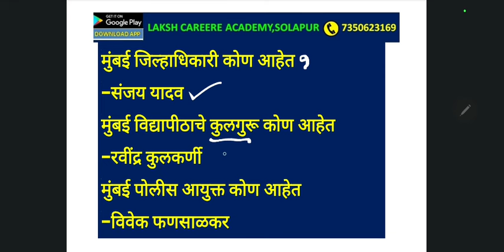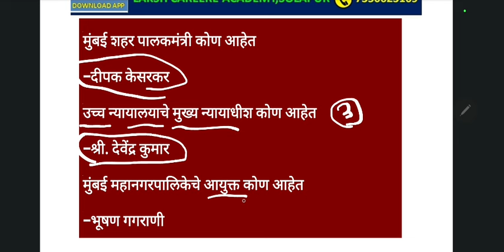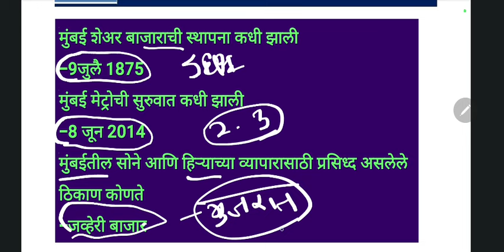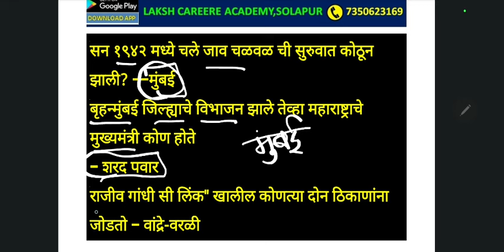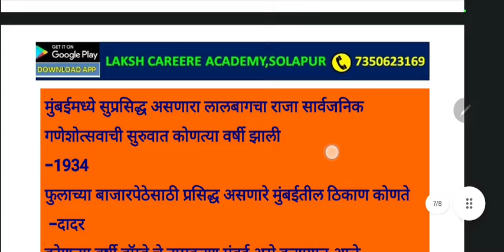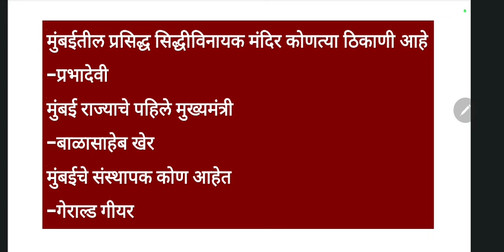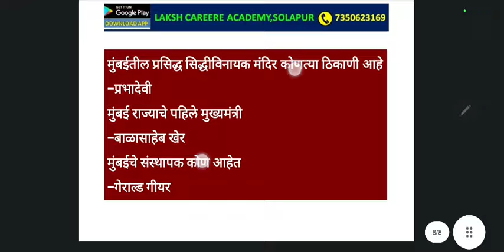मुंबई जिल्हा विशेष | महत्त्वाचे प्रश्न | हे प्रश्न पाठच पाहिजे | Mumbai Police bharti special GK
मुंबई जिल्हा विशेष.
प्रारंभ बॅच कशी जॉईन करायची??

ऑनलाईन क्लास कसा जॉईन करायचा

1. Laksh academy app download kara त्याची लिंक खाली दिली आहे.

2. अँप वर जाऊन पेड कोर्स हा फोल्डर ओपन करा

3. त्या ठिकाणी प्रारंभ नावाची batch दिसेल.  व पेमेंट करून घ्या... Batch जॉईन होऊन जाईल..

 यामध्ये सर्व विषय तुम्हाला मिळतील...
सर्व बेसिक पासून व्हिडीओ अपलोड केलेले आहेत..

Price - 799/- आहे 👍

5 सप्टेंबर पर्यंत 799 आहे... 5 सप्टेंबर नंतर 1600 rs होणार आहे 🙏

Talathi online test, police bharti online test, vanrakshak online free test, imp free test, all imp free टेस्ट

मुंबई जिल्हा विशेष
मुंबई पोलीस भरती विशेष